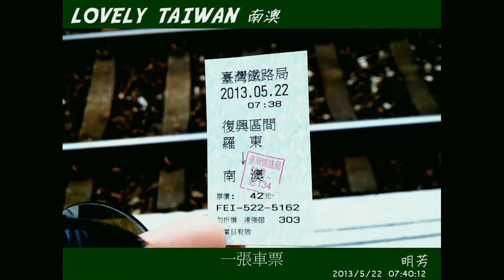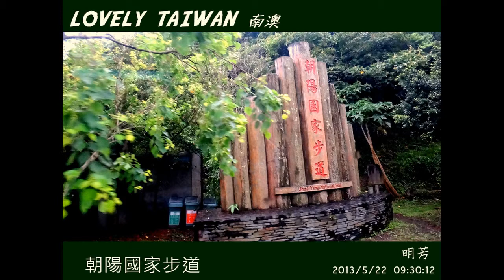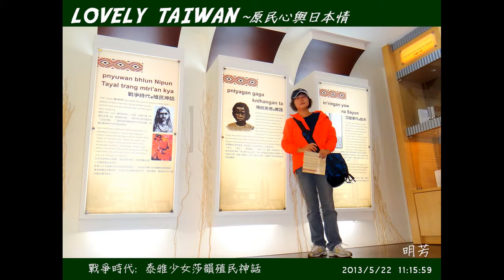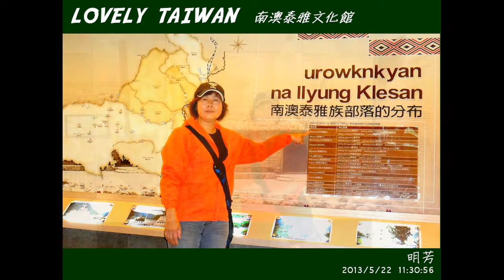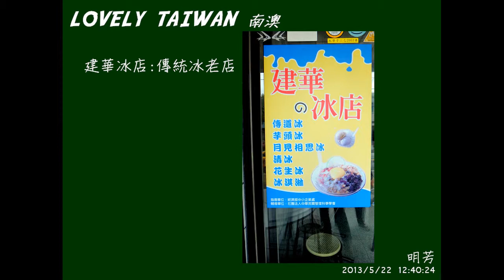2013-05-22 南澳印象之旅